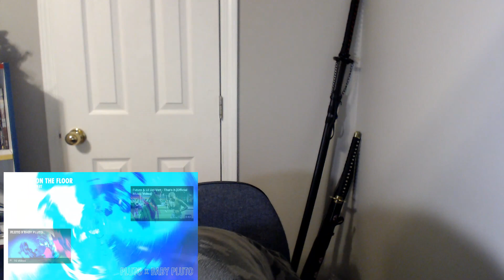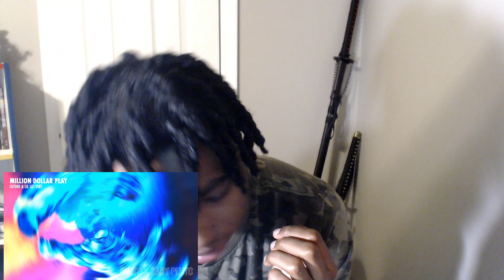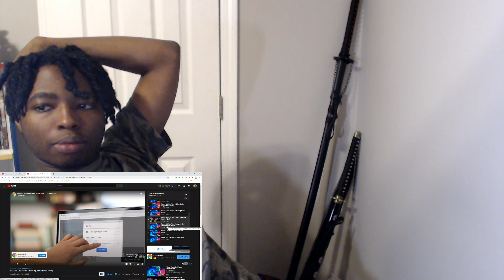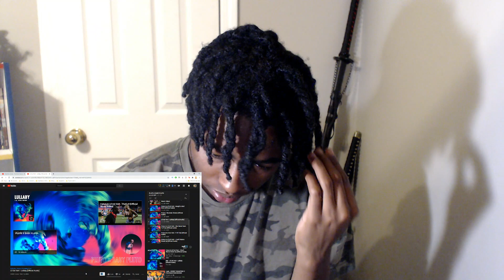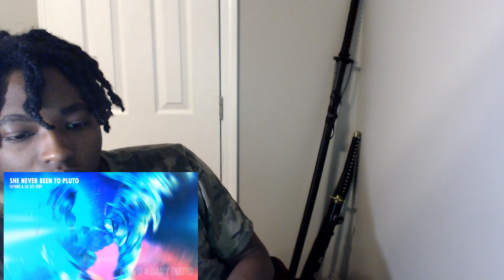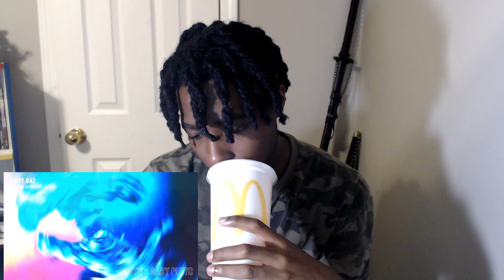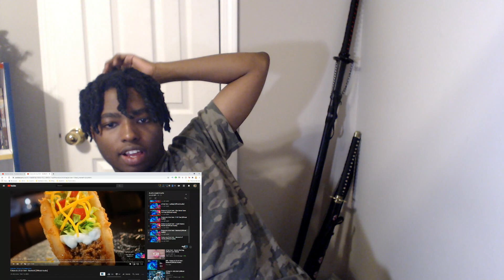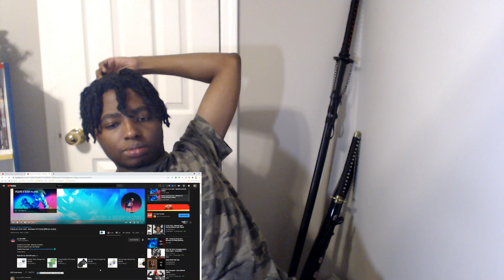Future And Lil Uzi Vert - Pluto X Baby Pluto Album REACTION